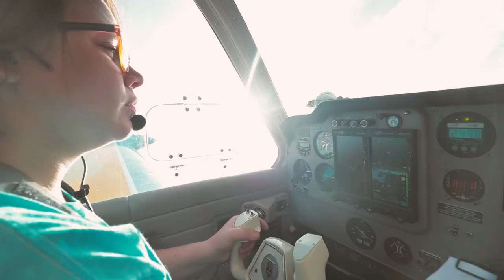Faces of Flight Ep. 1 Trailer - Patty Fritz & Vita the V-Tail